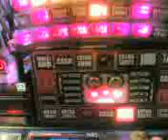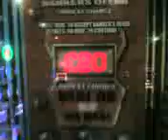Dond up servos.3gp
went servos last nite and my 1st quid dropped, put 3 or 4 in and got this, then my battry went, ended up walkin with 50 after 15 in!!!